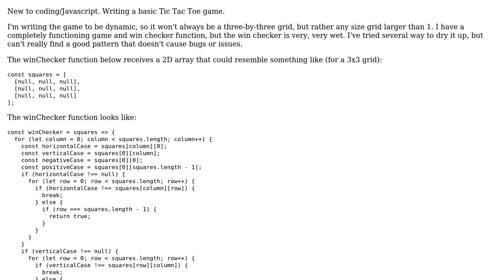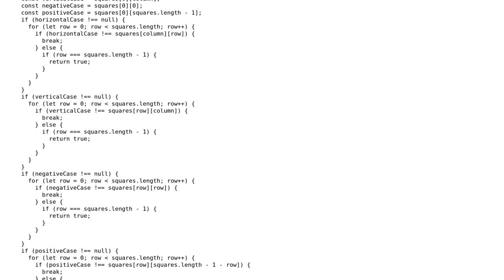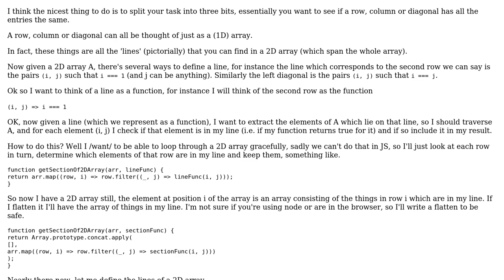JavaScript Tic Tac Toe Win Checker is Wet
With thanks & praise to God, and with thanks to the many people who have made this project possible! | Content (except music & images) licensed under CC BY-SA | Music | Images & others | With thanks to user Sun Bak user palacsint user Countingstuff and the Stack Exchange Network Trademarks are property of their respective owners. You are responsible for your own actions.